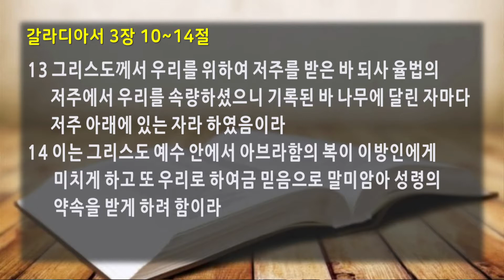20200726 갈라디아서강해(7)-바울과 율법(갈라디아서 3장10~14절)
20200726
갈라디아서강해(7)-바울과 율법
갈라디아서 3장10~14절
황은선 담임목사